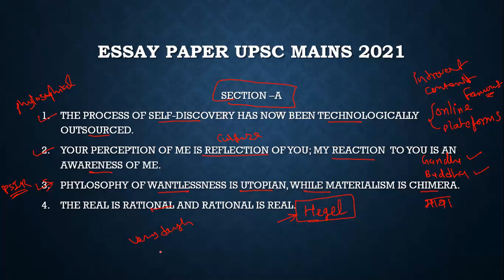UPSC MAINS 2021 ESSAY PAPER ANALYSIS